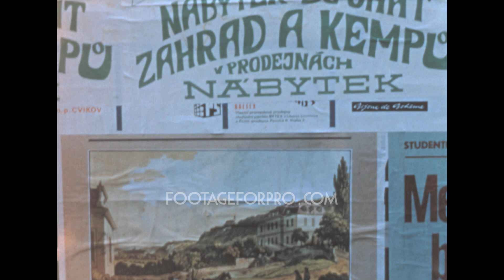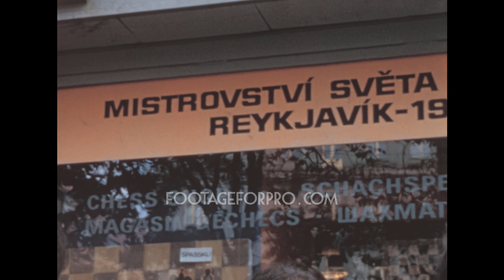Prague 1972 archive footage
Archival footage shot by an amateur filmmaker while visiting Czechoslovakia in the summer of 1972.

It contains stock footage of Prague: the tram passing on the street, pedestrians walking downtown, the Wallenstein Garden (Valdštejnská zahrada), billboards hanging on walls, the Grand Priory Mill in Kampa Island, panoramas of the Vltava river, Wenceslas Square and the National Museum under restoration, the castle, St. George's Basilica, the Old Jewish Cemetery, people visiting the Astronomical Clock and the Old Town Square, an outdoor market, people watching the 1972 World Chess Championship in Reykjavík through a window, and more.

If you want to buy this footage to use it in your production, please